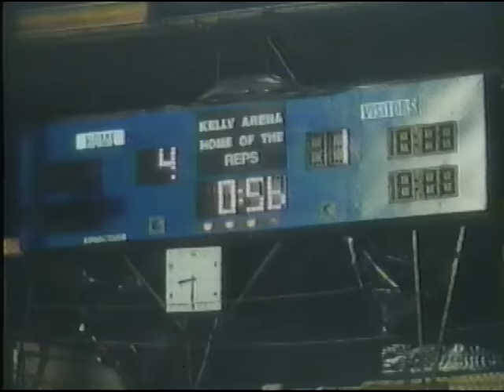Bluffing It (1987)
TV Movie from 1987 about adult illiteracy.
Starring Dennis Weaver, Janet Carroll, and Robert Sean Leonard.

With more Nabisco ads than you can handle.